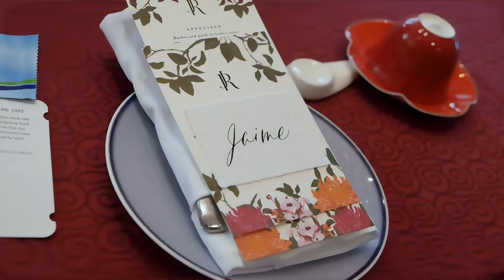Raph and Jamie Tinghun (Highlights video by Ideya Manila)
It was an honor to capture this chapter in Raph's and Jamie's story. Congratulations on your engagement.

Video by IDEYA Manila Media Productions
Photos by Delightful Little Darlings by Den Llanos Dee
Coordination and Setup by Tinghun TRIS

Cheers!